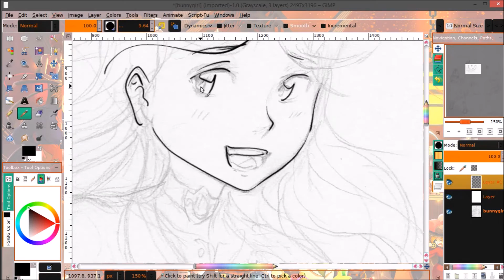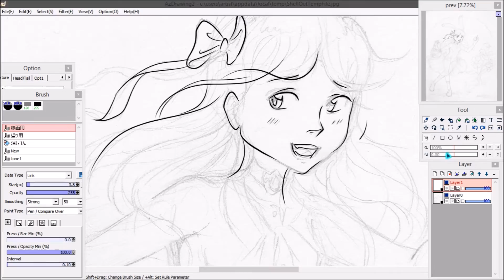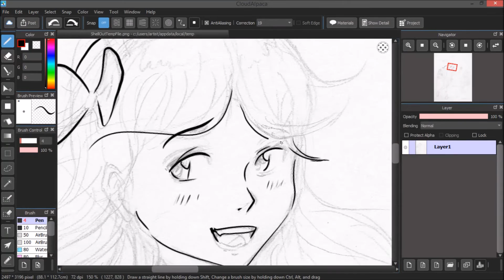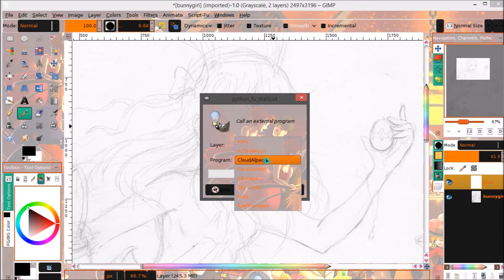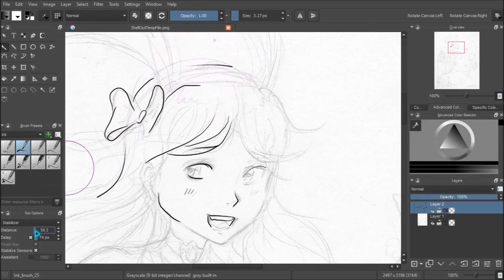Testing Inking in Free Drawing Programs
Quick Video I made testing Inking in various free drawing programs, plus testing the usefulness of Plugin named ShellOut for Gimp that calls out External Programs, its pretty cool I have to admit, I have to practice some more to get use to KRITA'S  stabilizer for inking I admit,

So far my favorite for Inking would have to be AzPainter2 followed by CloudAlpaca both have pretty nice smooth feel and tapering to line.